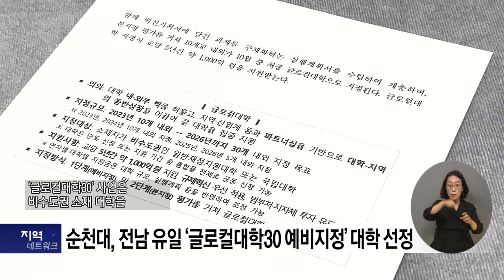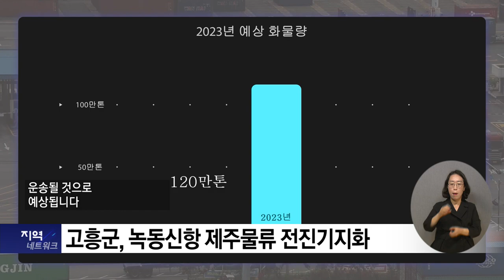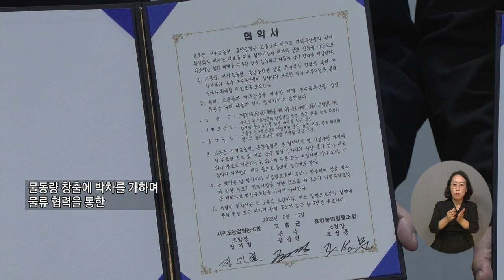복지TV 지역네트워크 _ 전체영상 / 2023.06.29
1_지역주요) 순천대, 전남 유일 '글로컬대학30 예비지정' 대학 선정

2_지역주요) 고흥군, 녹동신항 제주물류 전진기지화

3_지역주요) 대한민국 전몰군경 미망인 초청 위로회 열려_02

4_지역뉴스) 윤석수 작가 ‘꽃을 통해 치유 받다’